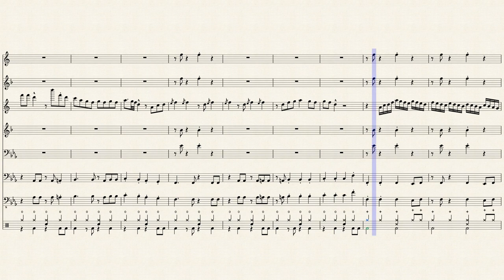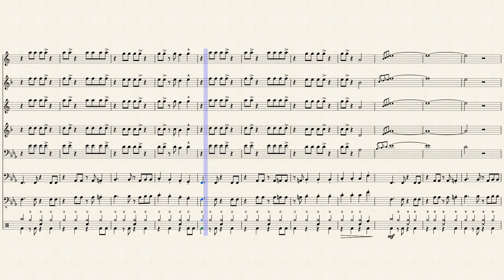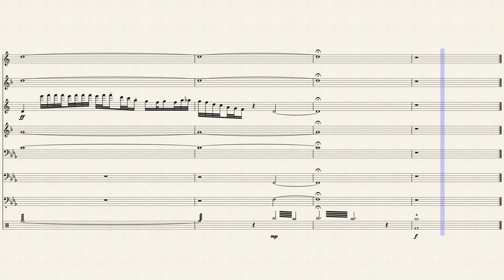Buyo by Lucky Chops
Solo by Leo Pellegrino on Bari Sax